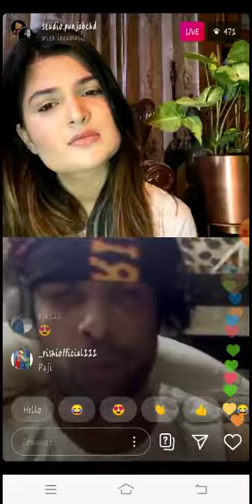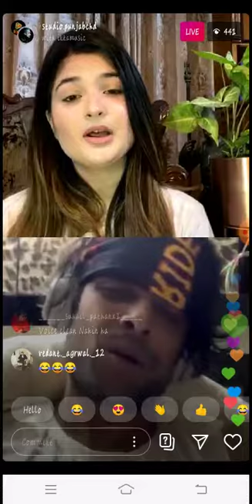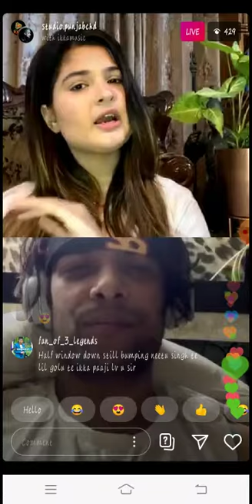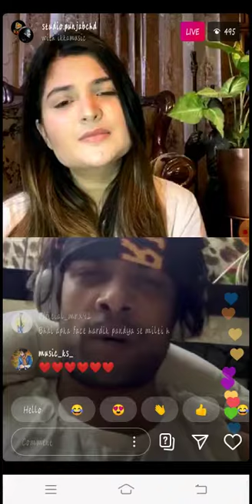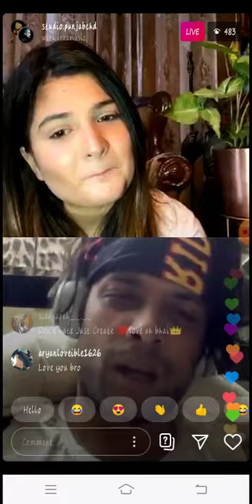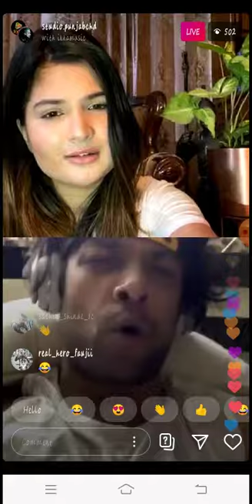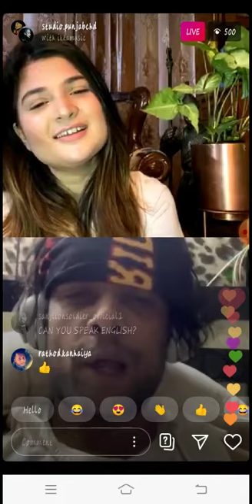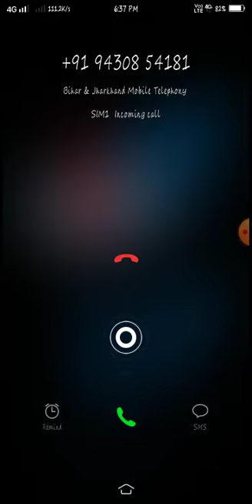Ikka singh live